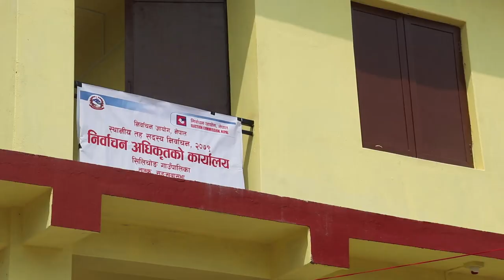सिलिचोङमा चाहिने हाम्रो भुपाल दाई | Election Song | Bhupal Raj Mewahang | Silichong